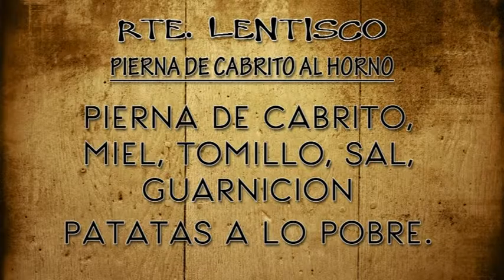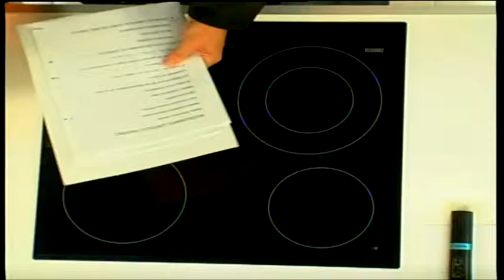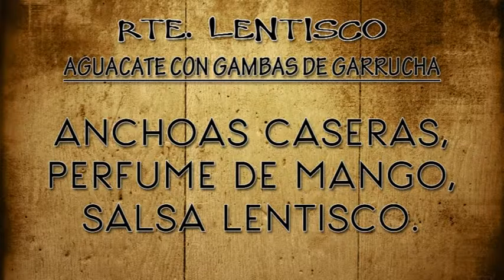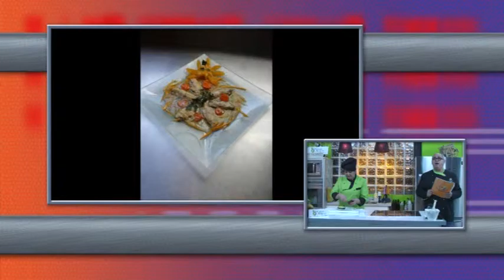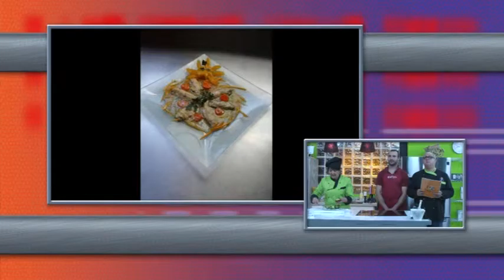CMG Lentisco Parte A